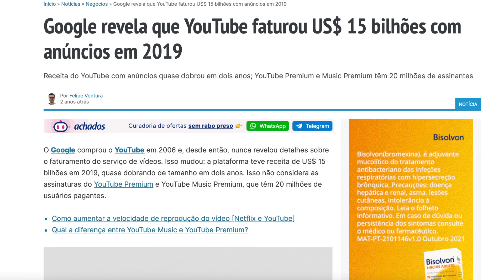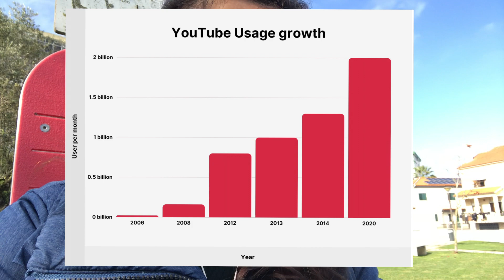COMEÇA O TEU CANAL JÁ!! Porque começar? Falemos do receio das criticas! O teu sonho!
Começa  o teu canal já! Porque começar? Falemos do receio das criticas !

Hoje trouxemos um tema que para nós é apaixonante,
O YouTube e a possibilidade de colaborar nesta plataforma através de um canal.
Muitíssimas pessoas tÊm o sonho de ter um canal, vão adiando por vários factores, mas o mais relevante é a dificuldade de encararem as criticas, e o olhar "desprestigiante da vizinhança".

A visão de cada um de nós sobre cada situaçao é determinante para o que decidimos, aqui nesta conversa investimos em passar-vos a nossa vida com a ideia que poderá ajuda muitos de vós!

Deixem nos comentários se tomaram a derradeira decisao, vamos amar saber !!

Assistam ate ao final pois a visão que pretendemos passar nao se reduz apenas a essa situaçao, quisemos ajudar a que todos entendam que mesmo antes de monetizarmos ja estamos a "investir" em algo muito especial !

acompanhem e compartilhem nas redes sociais, é importante que as mensagens que enviamos no video aos detentores do bastão das críticas reflitam sobre a sua postura, e até conheçam situaçoes que possivelmente não conheçam!

🥰❤️🥰❤️🥰❤️Aquele bejaçuuu 💋💋💋💋
da vossa Lu!

Temos este canal com legendas personalizadas em 10 idiomas :
 inglês, espanhol, francês, alemão,arabe,hindi, Russo,Italiano, Neerlandês, Japonês. (para melhor comunicação com os nossos inscritos pelo o mundo).